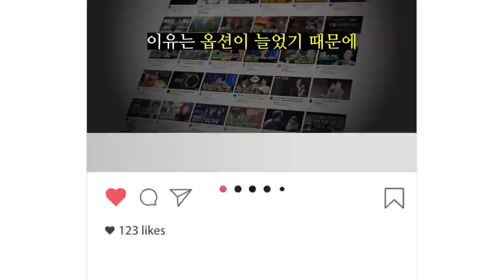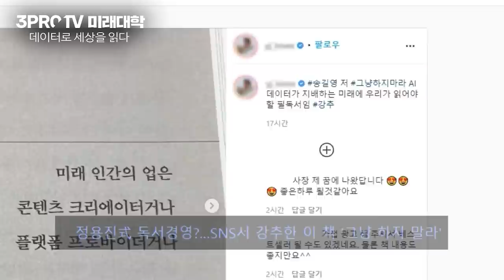[증시 셔터맨] 대형주 하방 지지 실패.. 코스피 연간 기준으로 마이너스 전환! f.한국투자증권 박제영 차장